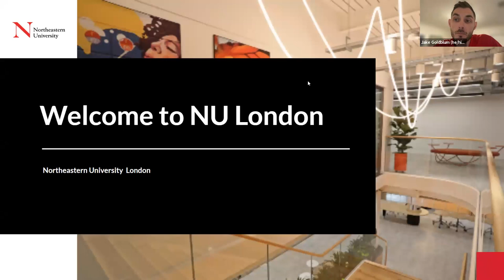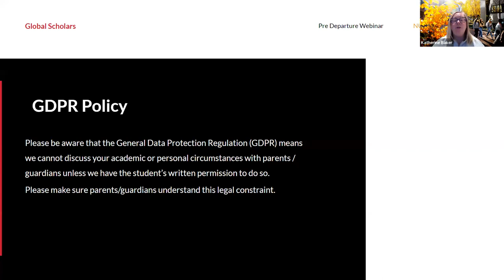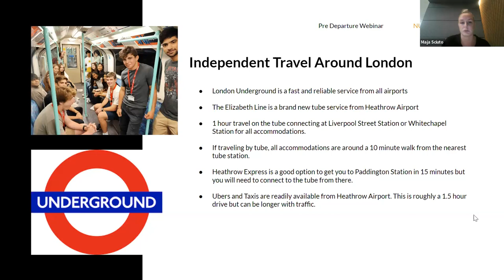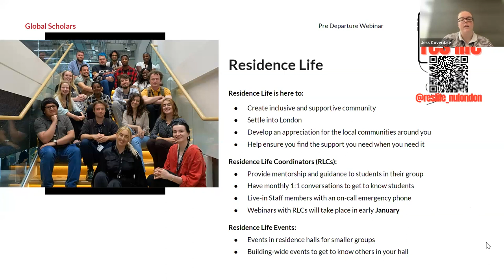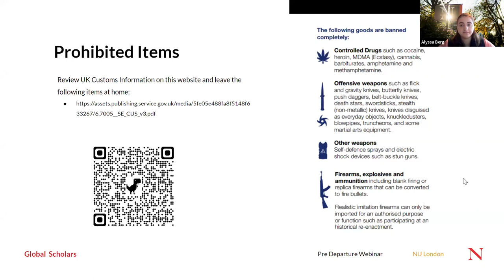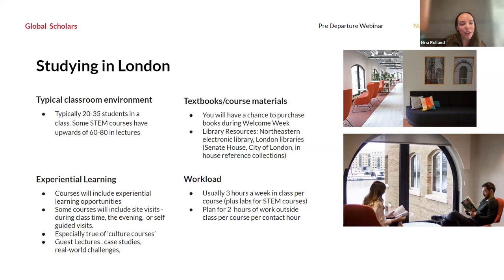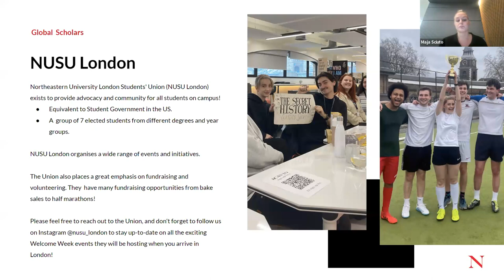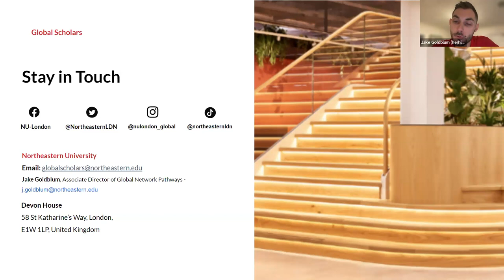Global Scholars London Bound Transition Webinar 11/7/2023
Join us for a “Welcome to London” webinar. Hosted by representatives from Global Scholars and location staff, this webinar will cover a variety of important topics including:
Pre-departure and arrival logistics
Move-in process
Health and safety
Campus highlights
Programming and excursions